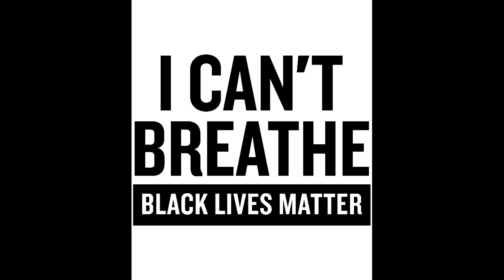Black Lives Matter SVG Bundle BLM Cut File Raised Fist Cricut I Can't Protest Sign Africa Fist